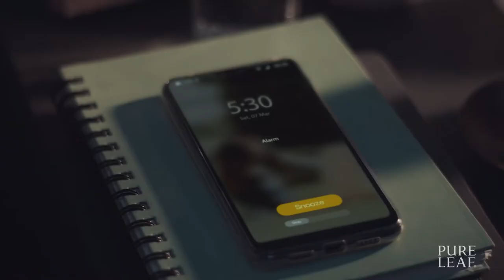Pure Leaf - No Is Beautiful 30s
TV Spot for Pure Leaf as Digital Intermediate Technician and filmed on location in Cape Town, South Africa